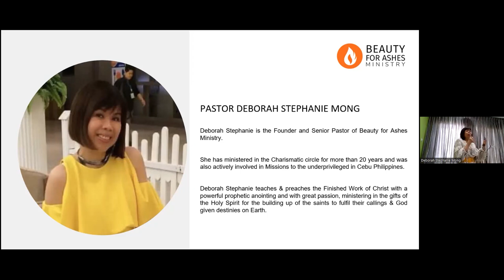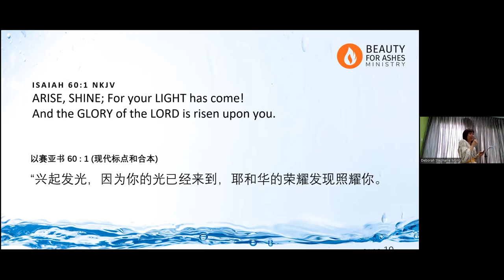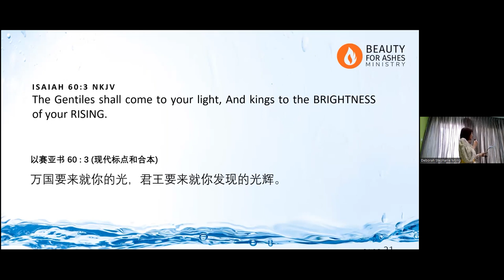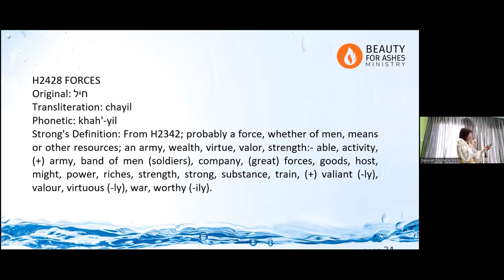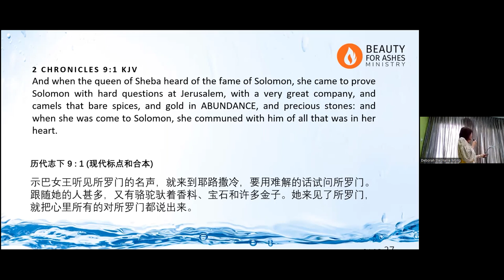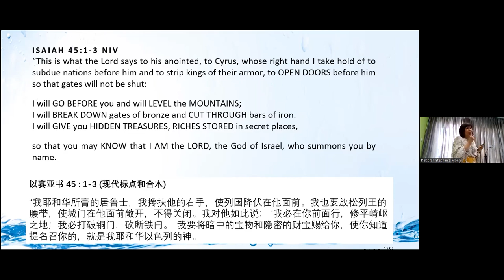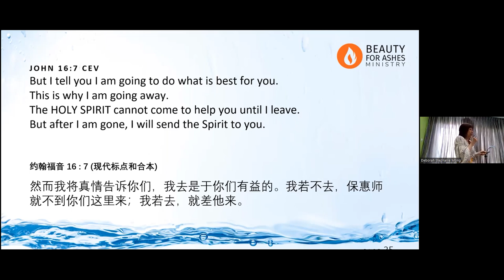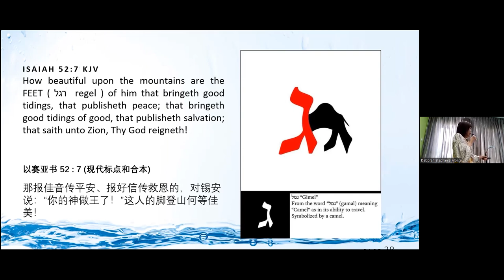Arise and Run [08 JAN 2023]